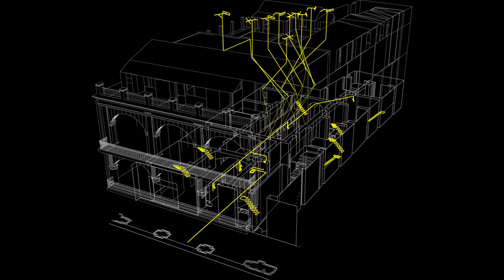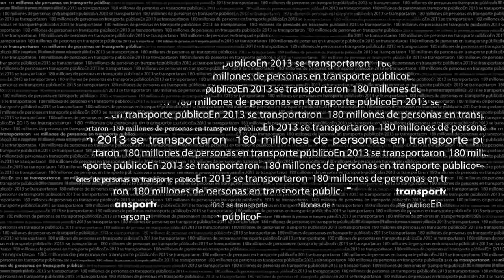Re-generación | Claudia Castillo y Orlando Inclán | TEDxHabana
Esta charla es de un evento TEDx, organizado de manera independiente a las conferencias TED.

Esta es una charla inspiradora de dos jóvenes arquitectos innovadores cubanos que hace hincapié en el urbanismo singular de La Habana, en las innovaciones pasadas y presentes, y en la sustentabilidad para el mundo.

Graduados de arquitectura en la Universidad de La Habana, se han sumergido en el rescate y la reinvención de la ciudad. Son cofundadores de los grupos Habana Re- generación y ERG-arquitectura.